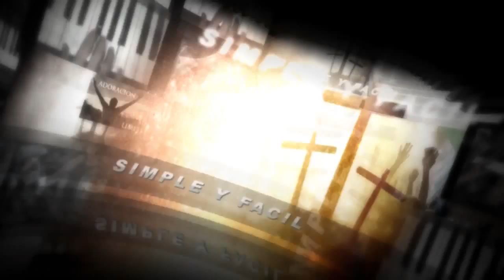Te Exaltamos - Jesus Culture (I Exalt Thee) (TUTORIAL PIANO)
Aquí les dejo el nuevo tutorial! Espero y les guste y les sirva para poder ensayar y sacar la canción.
Aclaro que yo le hice unos arreglos para tocarla y así es como esta hecho el tutorial.

Comenten y pidan cualquier canción que quisieran el tutorial! Saludos y Bendiciones.

Acordes:
G - D/F#
C - D - G - D/F# - Em - C - D - G (D)
G - D/F# - C - D